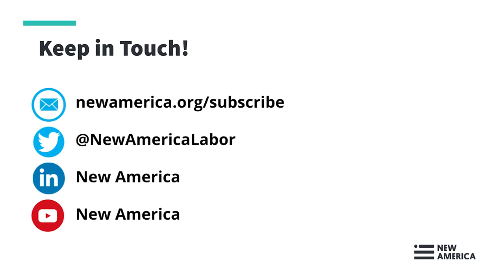Building the PIT Career Pipeline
One of the greatest challenges in growing the field of Public Interest Technology (PIT) is developing legible career pathways and accessible career pipelines between PIT in academia and PIT in practice.

The PIT University Network (PIT-UN), convened by New America, has developed a robust supply of ideas, tools and talent through research projects, interdisciplinary centers and PIT-specific curricula over the past five years. While PIT-related jobs in nonprofits, government and tech have become more common, they are generally under-articulated and under-supported.

The question now is, what kinds of careers can well-trained public interest technologists realistically pursue – and what are the next steps in building PIT career pipelines?

Join us for a moderated discussion with experts from across academia, nonprofits and private industry working to build the PIT career pipeline. Our jumping-off point will be a PIT Job Skills Taxonomy from the Haas Center for Public Service at Stanford University, which will be made available to participants following the webinar.

Moderator:
Brittany Wampler, Director of The Office of Career Development & Exploration, Cleveland State University

Guests:
Shoshana A. Cohen, Director of Community Engaged Learning in Engineering, Haas Center for Public Service at Stanford University

Michelle Ly, Associate, Partnership for Public Service

Priya Chatwani: Worker-Owner, Politics Rewired

Juliet Shen, Director of Product, Grindr